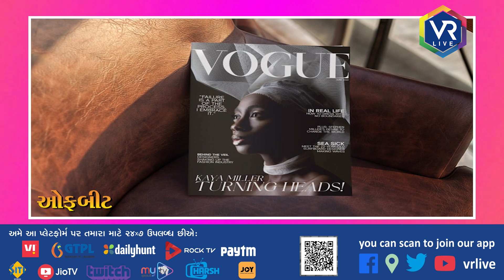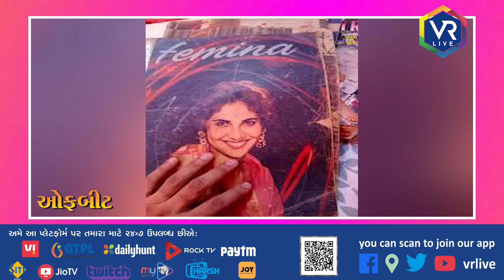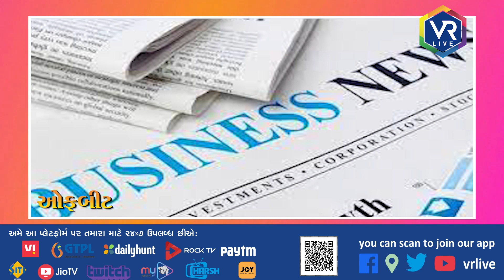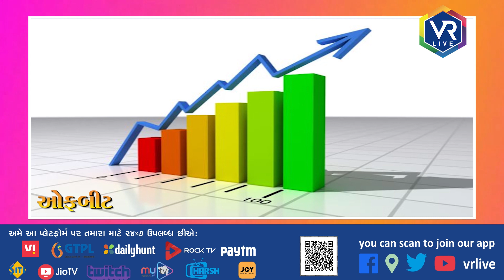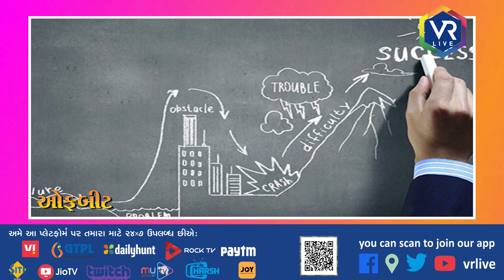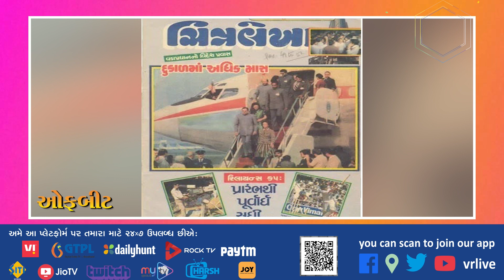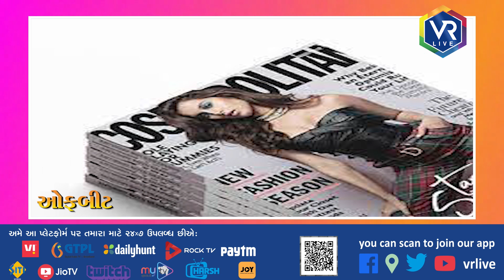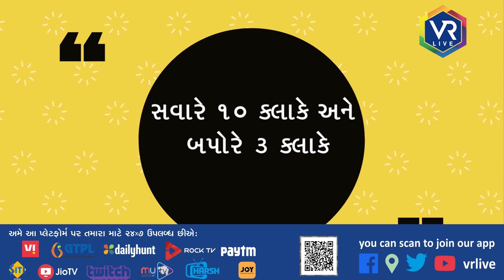OFFBEAT 125 | ભારતની 10 લોકપ્રિય મેગેઝીન | VR LIVE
Description | . શું આપને પણ મેગઝીન વાંચવું ગમે છે? જો હા...તો આ કાર્યક્રમ ખાસ આપની માટે જ છે. જી..હા મિત્રો આજે આપણે જોઈશું કે ભારતની ટોપ-૧૦ મેગઝીન કઈ છે? કે જે આપને ખૂબ જ અદ્ભુત માહિતી પૂરી પાડી છે...